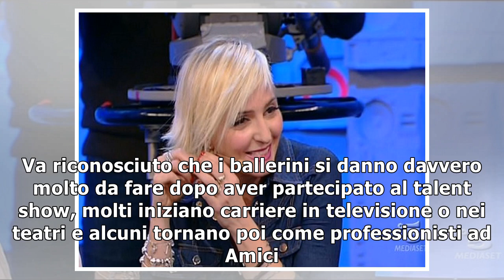Jacopo Paone tra i ballerini professionisti del Serale di Amici: “Onorato e grato”